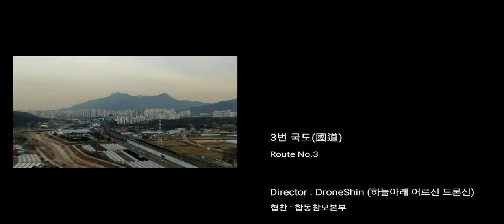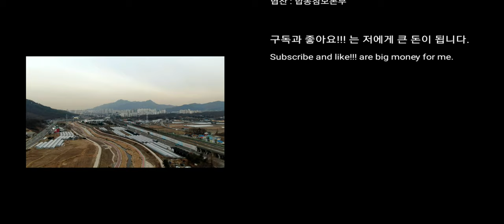[한반도 4K UHD 표준 드론 영상] 3번 국도(國道) / Route No.3 / 매빅2프로 / 경기도 의정부 양주 동두천 연천 철원